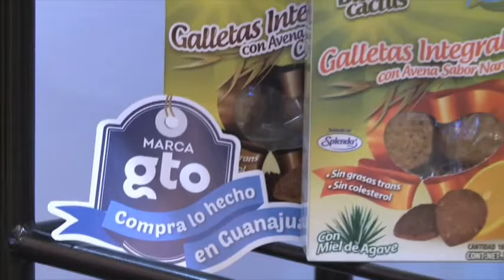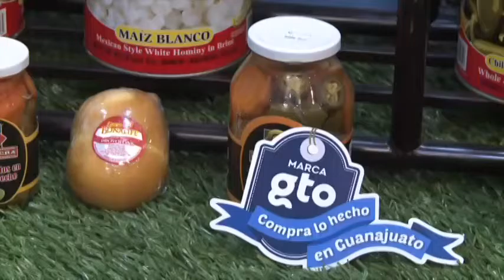Luis Ernesto Rojas y José Manuel Casanueva de Diego